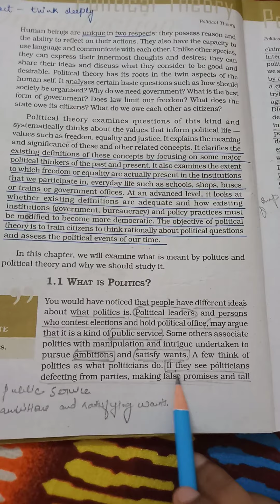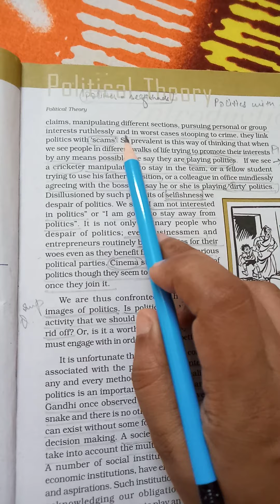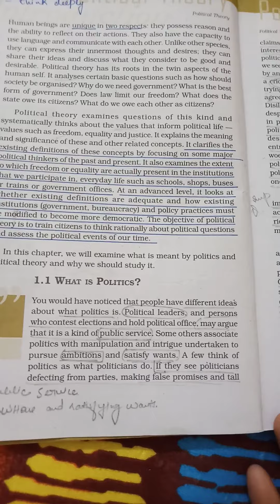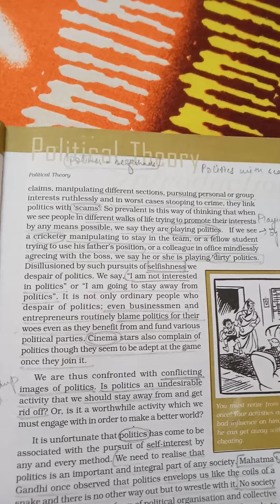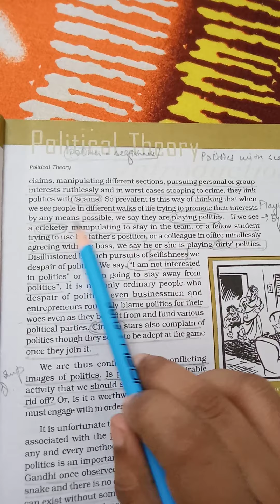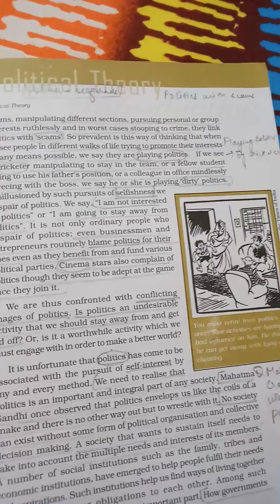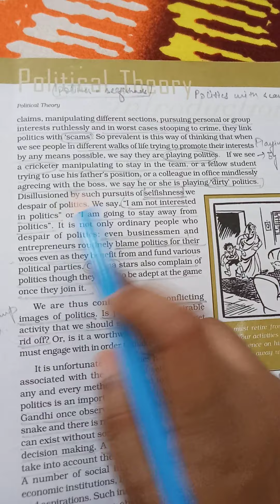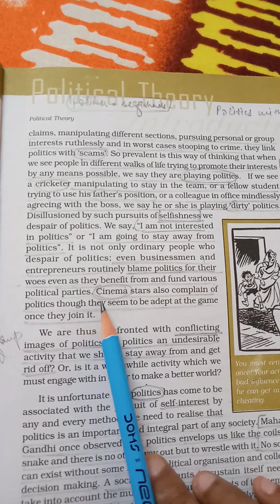Video 2 Political Theory An Introduction